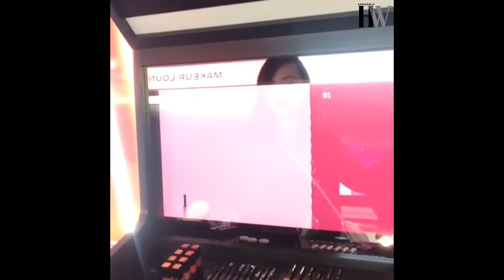HW Chanel Coco Game Center sneak peek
Check out Chanel's cool pop-up store CocoGameCenter before it opens to the public. Her World had an exclusive look at the games you can play and the goodies you can buy.